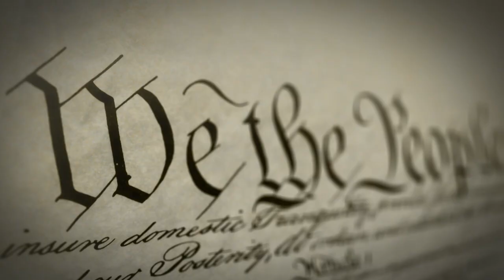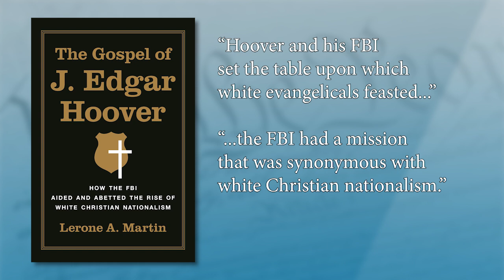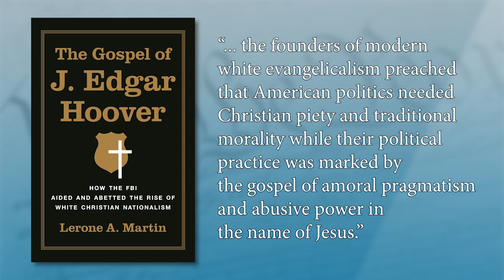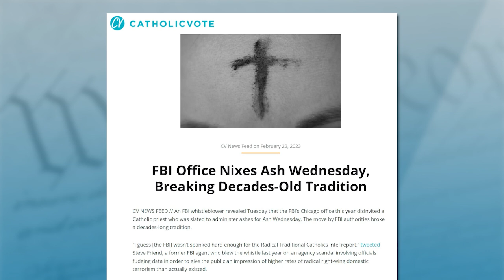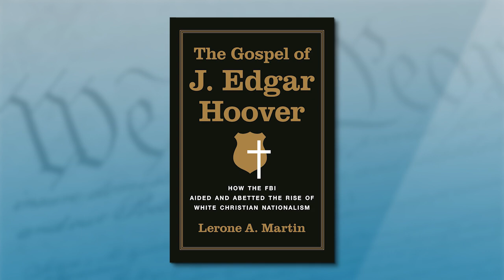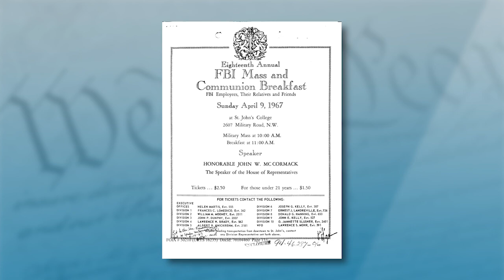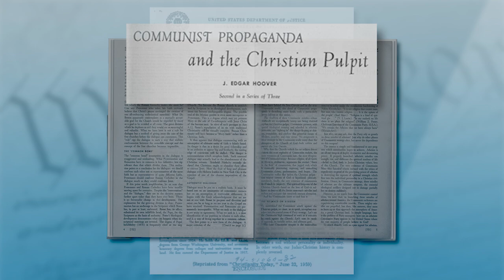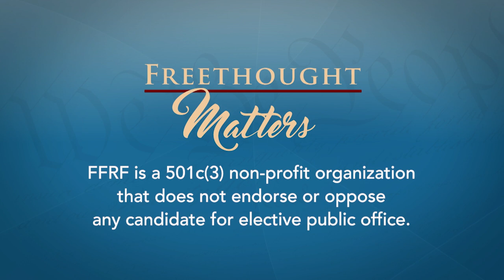Freethought Matters - Lerone A. Martin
This week's guest on Freethought Matters, we talk with Lerone Martin. Martin is the Martin Luther King Jr Centennial Professor and director of the Martin Luther King Jr. Research and Education Institute at Stanford University. He's the award winning author of a previous book called Preaching on Wax: The Phonograph and the Shaping of Modern African-American Religion.